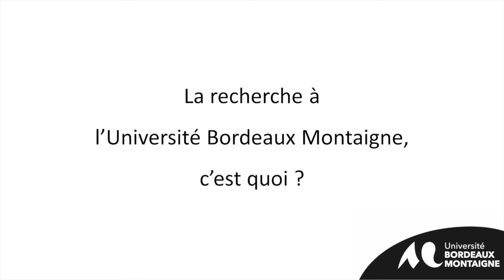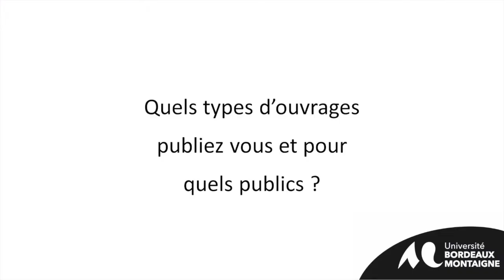Les Presses Universitaires de Bordeaux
Interview de Dominique Picco - Maître de conférences en Histoire moderne - Directrice des Presses Universitaires de Bordeaux